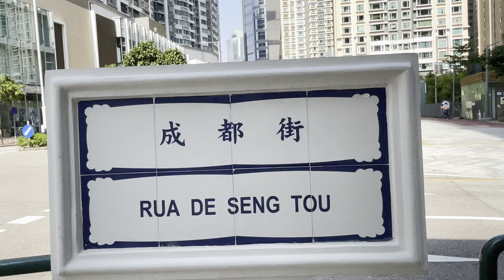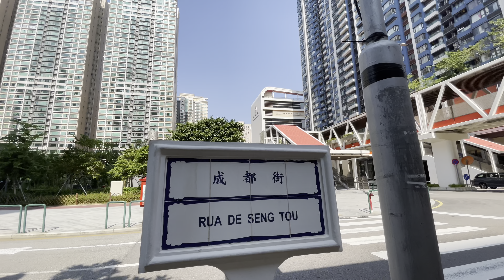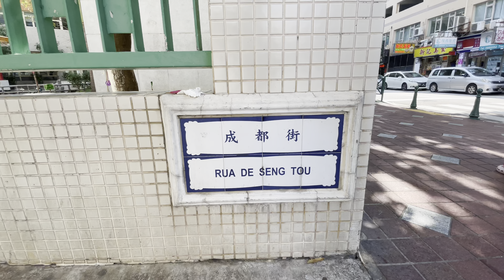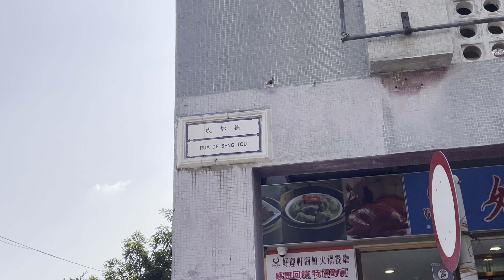成都街 | Rua de Seng Tou | Macau One Minute 澳門一分鐘 (03792)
成都街 | Rua de Seng Tou | Macau One Minute 澳門一分鐘